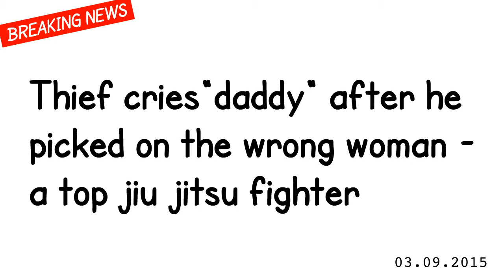This thief messed with the wrong girl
Robber chose the wrong girl to attempt to steal from, a female MMA fighter!! she made him cry for his daddy